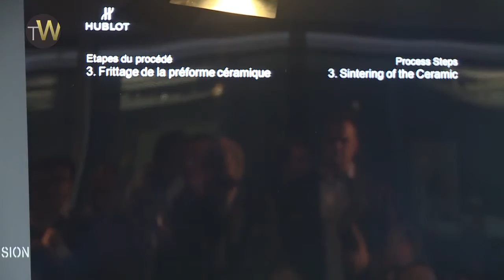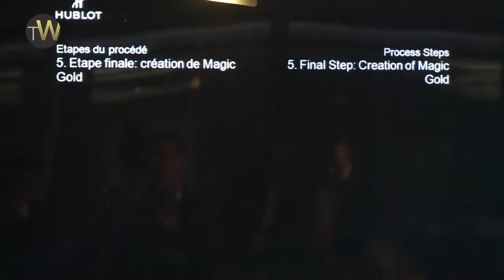HUBLOT - Magic Gold: a revolutionary unscratchable gold alloy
This video is a quick summary of the press conference held by Hublot where Jean-Claude Biver tells us the exciting properties of the new type of gold they co-developed with the Swiss Poytechique school of Lausanne. It's a gold that doesn't scratch, doesn't oxydize, weighs less and the process can be repeated on other metals!